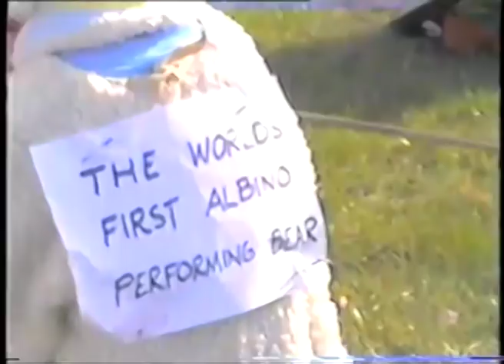Colchester carnival archive